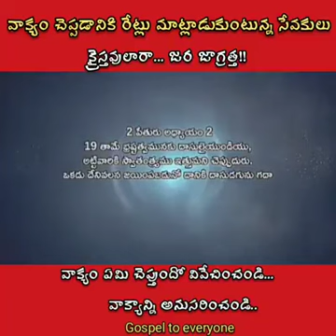FEE FOR MESSAGE(SEVAKULU VAAKYANIKI RATE FIX CHEYYOCHAA)